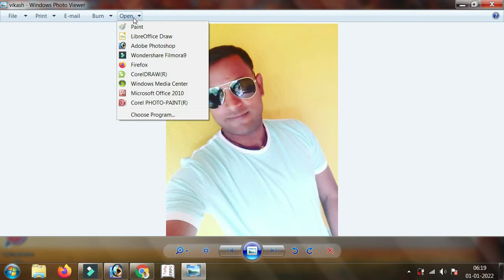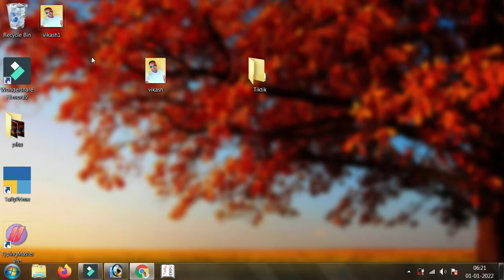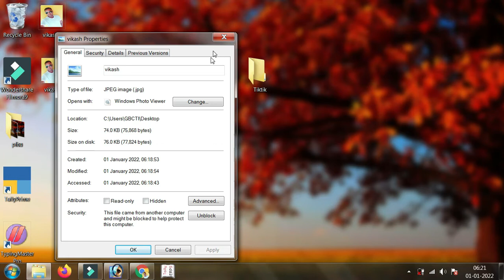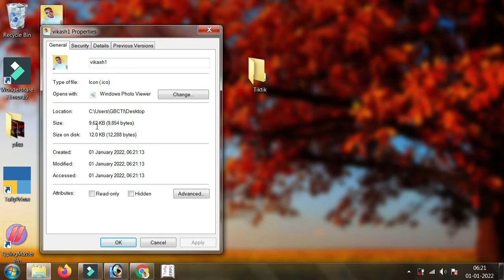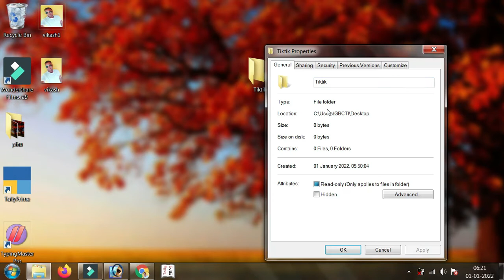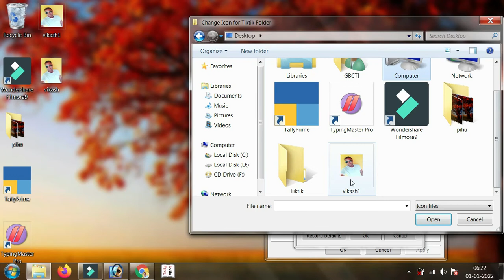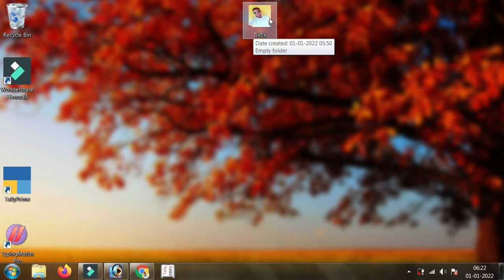किसी भी फोल्डर पर अपना फोटो कैसे लगाये | Set Picture On Folder in Computer | GBCTI | Vikash Sir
किसी भी फोल्डर पर अपना फोटो कैसे लगाये | Set Picture On Folder in Computer |